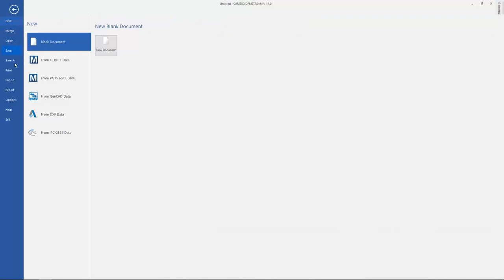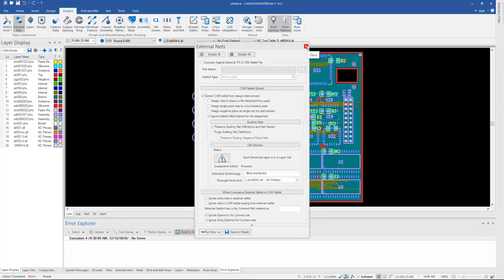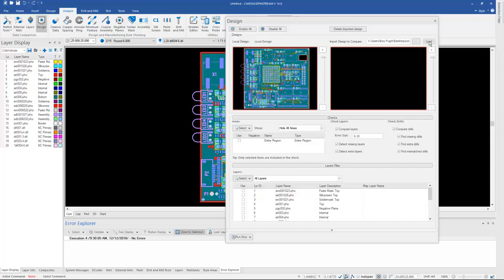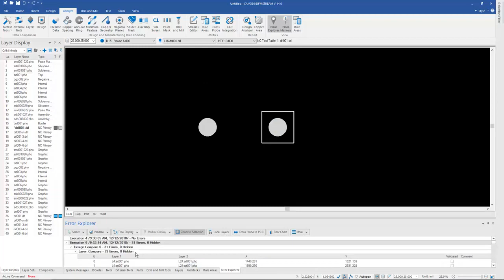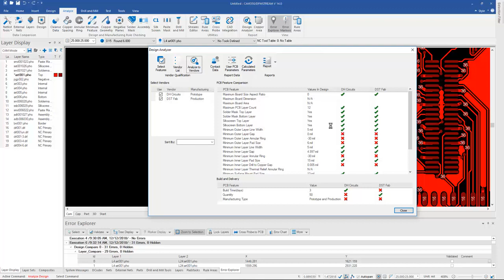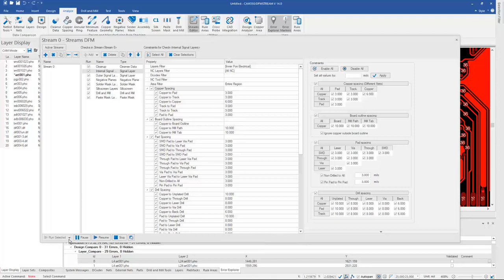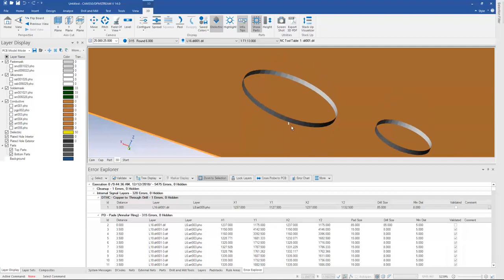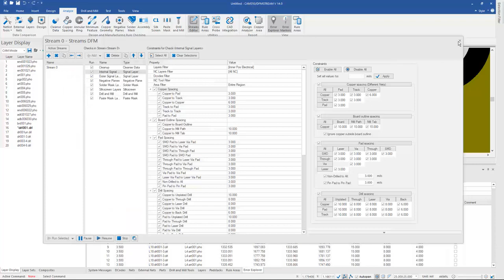Анализ Gerber файлов в CAM350 DFMStream 520 v14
Описание новых возможностей анализа проектов печатных плат в CAM350 DFMStream-520 версии 14 (2019 г.)